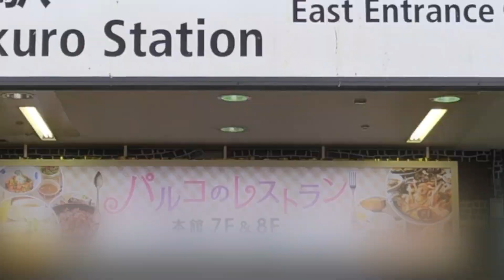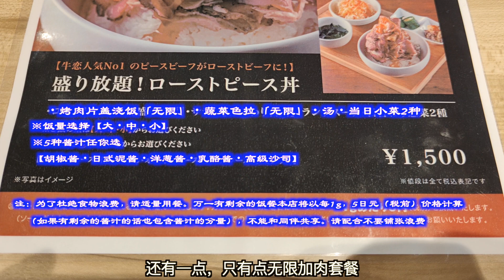日本美食-无限加肉套餐，粉嫩牛肉堆成山，才80人民币一位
店铺地址：東京都豊島区東池袋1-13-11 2F
店铺名字：牛恋 池袋店
食べログ（大众点评）评分：3.05
人均消费：1000～4999